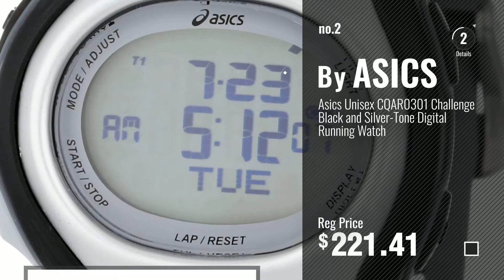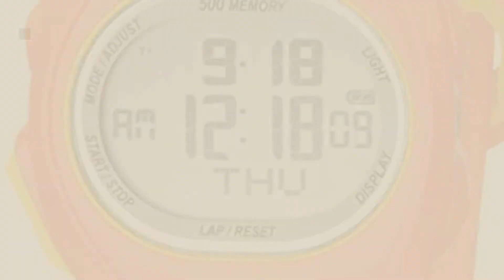Asics Wrist Watches [ Winter 2018 ]: Asics Unisex Challenge CQAR0407 Gold Polyurethane Quartz Watch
Black Friday / Cyber Monday Asics Unisex Challenge CQAR0407 Gold Polyurethane Quartz Watch with Digital Dial by ASICS

Black Friday / Cyber Monday Asics Unisex CQAR0301 Challenge Black and Silver-Tone Digital Running Watch by ASICS

Black Friday / Cyber Monday Asics Men's CQAR0502 Digital Display Quartz Blue Watch by ASICS

Black Friday / Cyber Monday Asics Unisex Challenge CQAR0302 Blue Polyurethane Quartz Watch with Digital Dial by ASICS

Black Friday / Cyber Monday Asics Unisex CQAR0107 Orange and Yellow Digital Running Watch by ASICS

Black Friday / Cyber Monday Asics Unisex Challenge CQAR0402 Blue Polyurethane Quartz Watch with Digital Dial by ASICS

Black Friday / Cyber Monday Asics Unisex CQAR0505 Entry All Black Digital Running Watch by ASICS